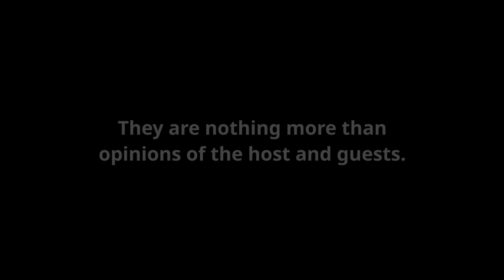It's Not Science, It's Politics...ALLEGEDLY | Breuniverse Bunker CLIP